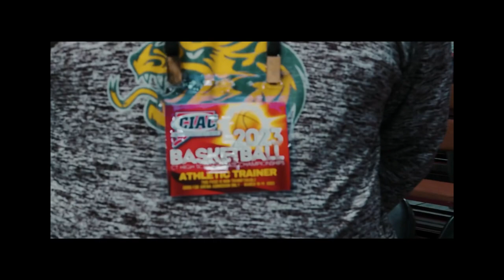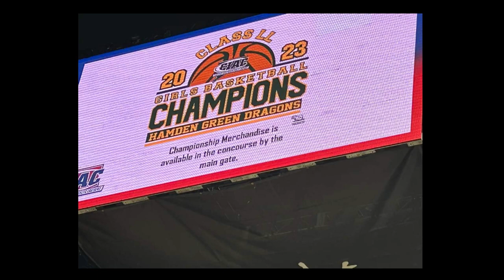2023 STATE LL CHAMPS Hamden High School Girls Basketball Mohegan/Season Recap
Video montage created by Filmed by Phoenix. Photos and video collected from players and families.